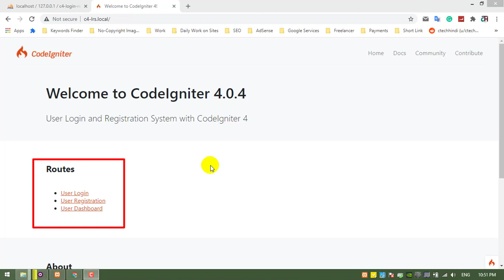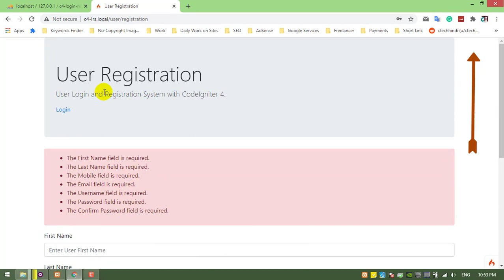#1 CodeIgniter 4 - Login and Registration System Tutorial (Hindi) - Site Demo (English Subtitle)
#1 CodeIgniter 4 - Login and Registration System Tutorial - Preview Site Demo in Hindi/Urdu (English Subtitle)

1 Like = More Motivation!

Benjamin Tissot